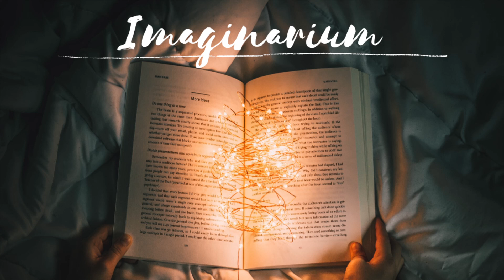Dina Rizvic - Imaginarium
Final project for Berklee college of music, writing for orchestra class. We only had 15 minutes to conduct and record our original piece with a professional ensemble in the Futura Productions studio in Boston. You're listening to 1 of the 3 takes without edits, hope you enjoy my world of Imaginarium!
May, 2014